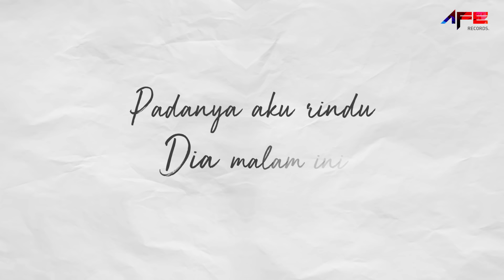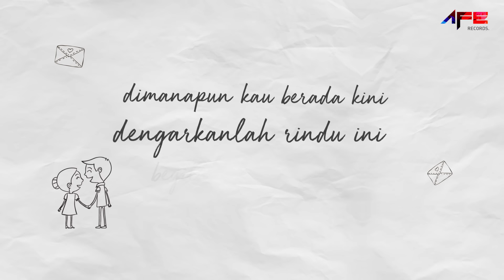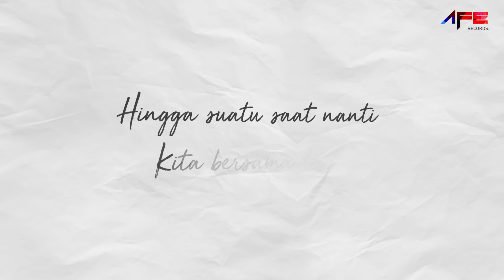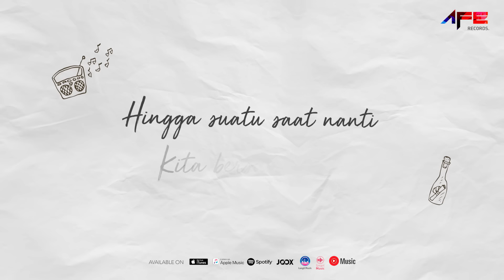The Potter's - Dengarkan Rindu Ini (Official Lyric Video)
Dengarkan Rindu Ini
Composed & Lyrics by Angga The Potters

Original Published by P.T. Afe Karya Pustaka (AFE MUSIC PUBLISHING)

Arranged by The Potters
Vocal Directed by Tengku Shafick
Piano and Strings by Tengku Shafick
Vocal & Music Recorded at Afe Studio
Music & Vocal Sound Engineer by Yudi Angus
Mixed & Mastered by Anto Yohanes

Telkomsel - Ketik DGREZ Kirim Ke 1212

♫ LYRICS ♫
Dengarkan Rindu Ini

Oh Bulan katakanlah
Padanya aku rindu
Dia malam ini

Oh Bintang katakanlah
Aku cinta dia
Aku sayang dia
Terangkan hatinya untuk melihatku
Tau keberadaanku

Chorus

Dimanapun kau berada kini
Dengarkanlah rindu ini
Bagitu menyiksa hati
Takkan kulepas pelukku sayang
Hingga suatu saat nanti
Kita bersama lagi

Oh Bintang katakanlah
Aku cinta dia
Aku sayang dia
Tau keberadaanku

Chorus :
Dengarkanlah rindu ini
Bagitu menyiksa hati
Kita bersama lagi
Oooohhh...

Dengarkanlah rindu ini
Bagitu menyiksa hati
Kita bersama lagi

Dengarkanlah rindu ini
Bagitu menyiksa hati

AFE RECORDS is a record label based in Jakarta, Indonesia. Our artists include The Potter's, 3 Composers, Ifan Seventeen, Rizky Billar, Ihsan Tarore, Sahrul Gunawan, The Row, Cathy Fakandi, Bona, Adiezty Fersa, Kael, Yonggi Mikama, Brina Shabyna, and Many more.

Contact Business :
Afe Artist Management
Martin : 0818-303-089